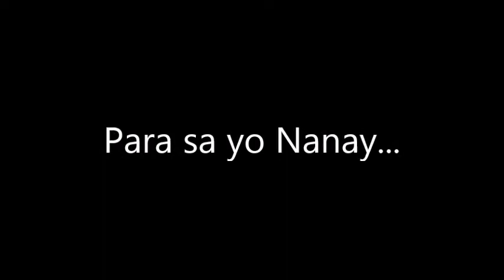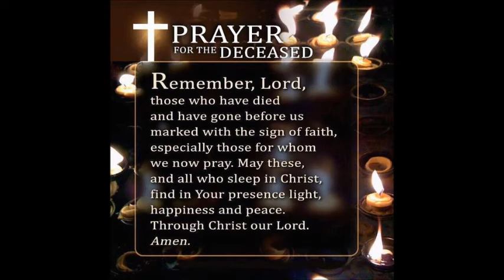For Teresita Fermin on her 9th day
We all pray for your soul. May the Lord be with you.